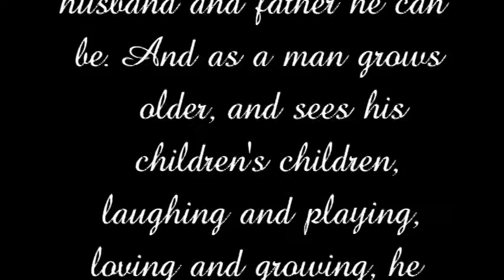night before christmas public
Nothing special, but if you need a reading of the night before christmas it works.Mostly I did it for the grandkids and there is another, non-public, version with an ending message for the kids.